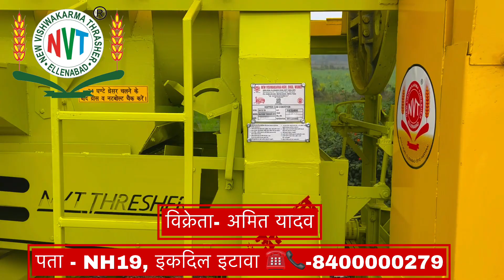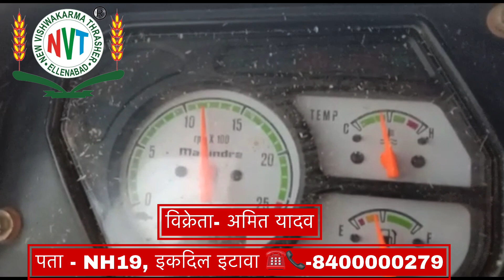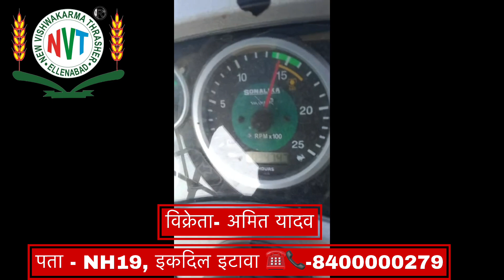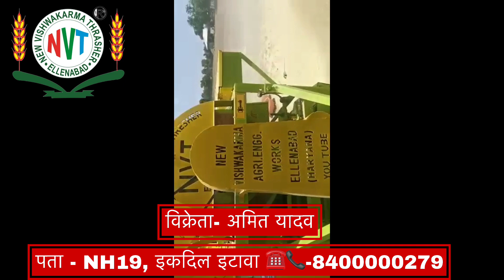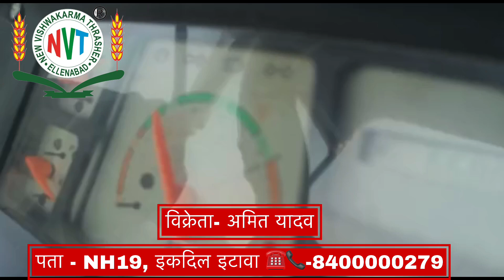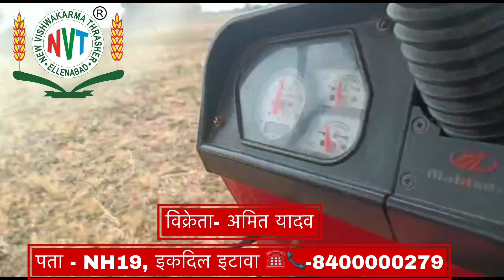NVT thresar plus plus model \\ न्यू विश्वकर्मा थ्रेसर ☎️📞-8400000279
NVT थ्रेसर नम्बर 1 ब्रांड उपलब्ध है आपके शहर में  ☎️- 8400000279 📞☎️-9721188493  NVT Thresar 👉🏻12महीनों काम आने बाली सभी फ़सलो की थ्रेसर, थ्रेसर एक काम अनेक NVT मल्टीक्रॉप थ्रेसर

मक्का 🌽
मूँगफली (गीली सुखी) 🥜🫘
धान
बाजरा
उर्द
गेहूँ
मटर
सोयाबीन
चना
सरसों
मसूर
धनिया आदि फसलों के लिए
(36Hp से 65 hp ट्रैक्टर पर चलती है )
बजन-27.5 कुण्टल लगभग
नये टायर
👉🏻सीधा ट्रॉली में माल जाएगा
👉🏻समय और लेबर और पैसे की बहुत अच्छी बचत देती है ये मशीन
👉🏻 सीधा खेत पर सर्विस की सुविधा